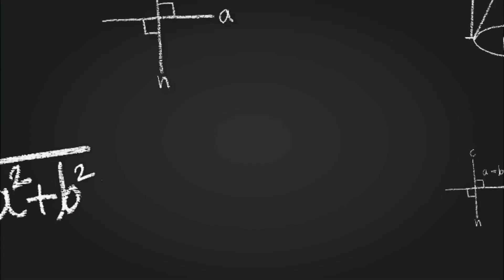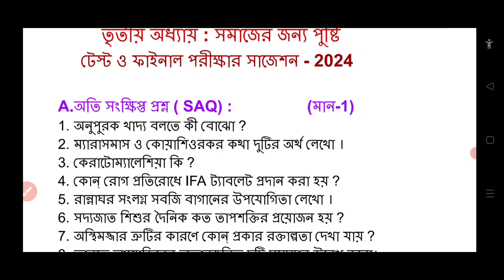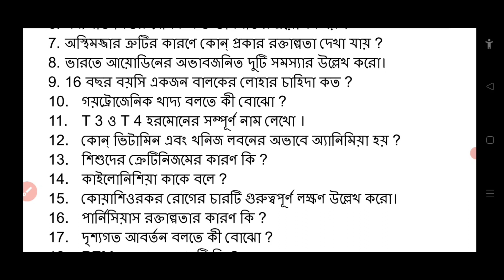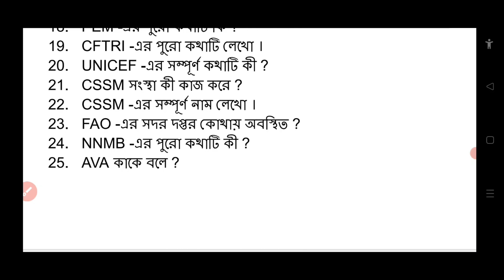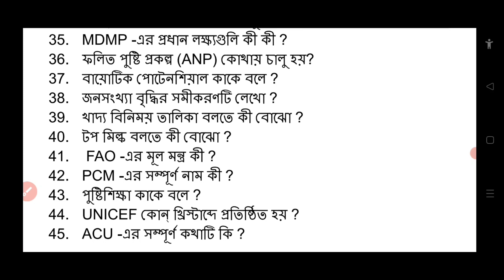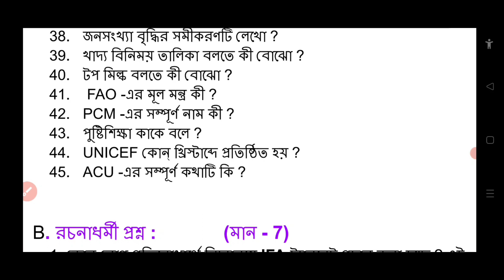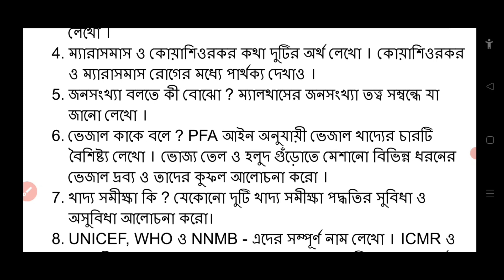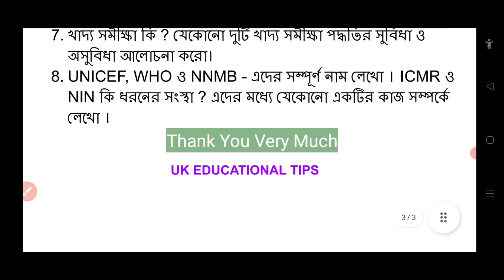HS Nutrition Exam Preparation 2024 // Class 12 Nutrition Suggestion 2024 // uk educational tips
HS Nutrition Exam Preparation 2024. Class 12 Nutrition Suggestion 2024.HS Nutrition Suggestion 2024. wbchse class 12 nutrition suggestion 2024. hs nutrition 3rd chapter.
uk educational tips.

In this video I (Utpal Kundu) have discussed (Class 12 Nutrition Suggestion 2024) about some most important question and answer of nutrition chapter 3 class 12 (wbchse) of West Bengal Council of Higher Secondary Education. Hope that this most important question answer of nutrition (Suggestion 2024) help you for coming (HS) higher secondary test and final examination 2024.